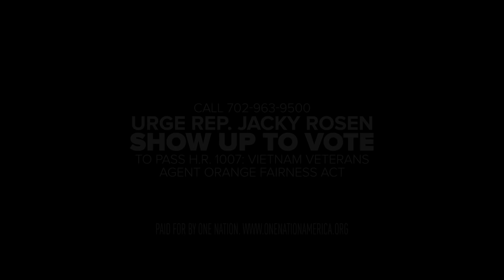One Nation: "Show" NV 15s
Jacky Rosen went to a photo-op instead of showing up to vote to help veterans suffering from Agent Orange.